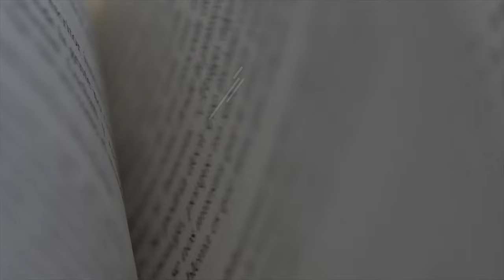OdAutora Daniel Artur Pawlak DeeJayPallaside w programie Ani Adamczyk S01E03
Zobacz pierwszy w Polsce program w którym będziemy rozmawiać tylko o książkach i ich autorach! Przepytać naszych bohaterów będzie Ania Adamczyk!

Kogo chcielibyście zobaczyć w kolejnym odcinku? Zostawcie nam w komentarzu odpowiedź na to pytanie!